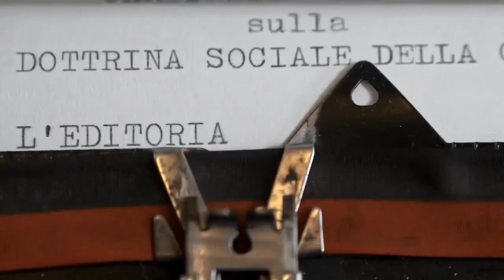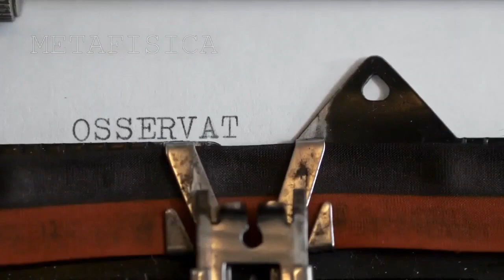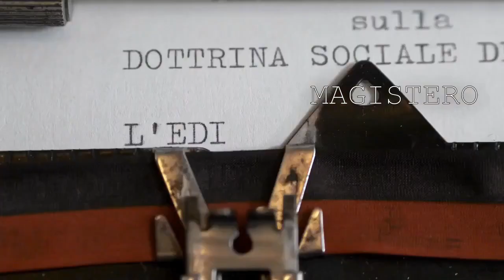Le trappole della nuova sinodalità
La sinodalità come la si intende oggi nella Chiesa, vale a dire la nuova sinodalità, pone diverse trappole alla Dottrina sociale, compreso anche il trappolone decisivo di annullarla impedendone l’esistenza. C’è un immenso fervore nella Chiesa di oggi per la sinodalità, vien tirata fuori ad ogni piè sospinto, è la ricetta per tutti i problemi, è l’argomento preferito delle riviste teologiche. Questo però nulla toglie alle sue trappole, anzi ne aumenta la pericolosità.